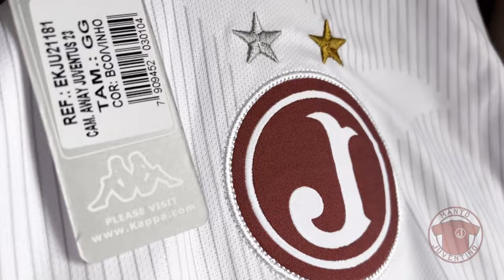Escudos do Juventus nas camisas Kappa 2023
Neste vídeo mostramos os 3 padrões utilizados pela Kappa nos lançamentos desta temporada.